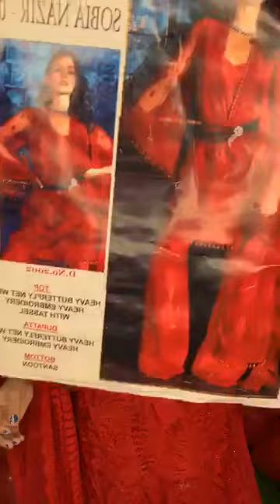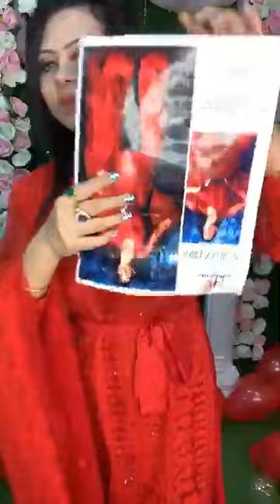Valentine live part 2 Red fantasy ১৭৫০ টাকা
Valentine live part 2
Red fantasy ১৭৫০ টাকা